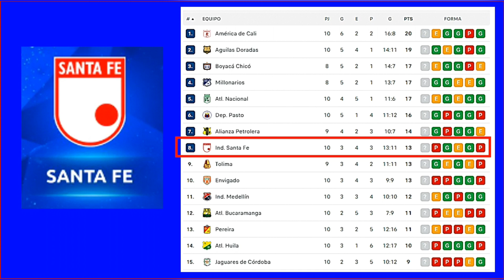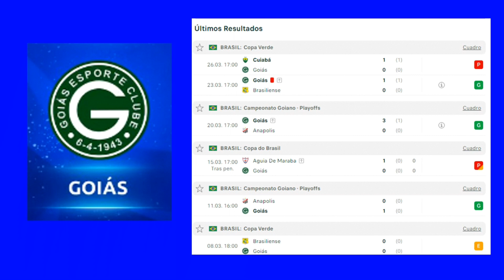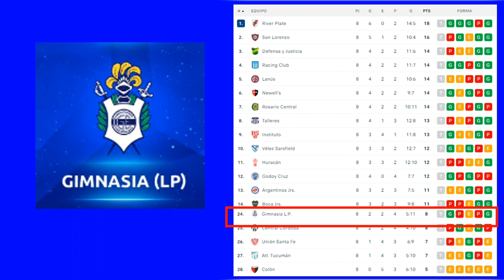UNIVERSITARIO FASE GRUPOS CONMEBOL SUDAMERICANA 2023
UNIVERSITARIO CONOCE SUS REIVALES EN LA FASE DE GRUPO DE LA COPA CONMEBOL SUDAMERICANA 2023